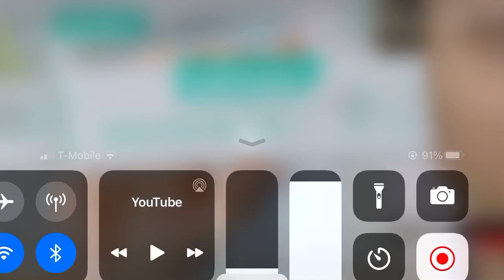Ivan Komarenko wywiad Media Narodowe